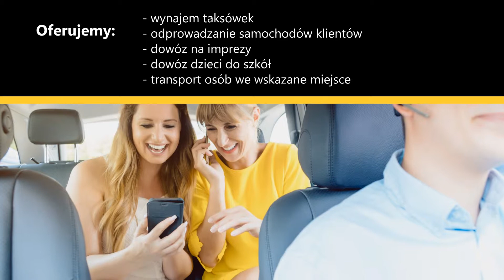taxi, dowóz na lotnisko, obsługa firm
Nasza firma rozpoczęła działalność w 1989 roku, z siedzibą zlokalizowaną w miejscowości Jemielnie, na terenie województwa dolnośląskiego. Od trzydziestu lat świadczymy kompleksowe usługi przewozowe i nieustannie rozwijamy zakres tych usług.

Zatrudniamy doświadczonych i uczciwych kierowców, którzy dysponują ponadprzeciętną orientacją w terenie. Każdego z nich wyposażyliśmy w komfortowe, klimatyzowane auto, które regularnie przechodzi badania techniczne i okresowe. Dzięki wieloletniemu doświadczeniu w prowadzeniu pojazdów możemy zagwarantować Państwu usługi najwyższej jakości i w komfortowych warunkach. Proponujemy przewóz osób, dowóz na imprezę, przewóz dzieci ze szkoły, transporty na lotnisko, zakupy i telefon i wiele innych.

W naszych taksówkach umożliwiamy płatność kartą. Istnieje także możliwość wystawienia faktury VAT.